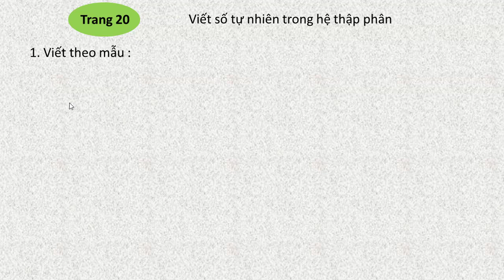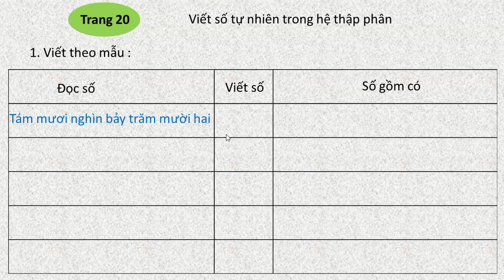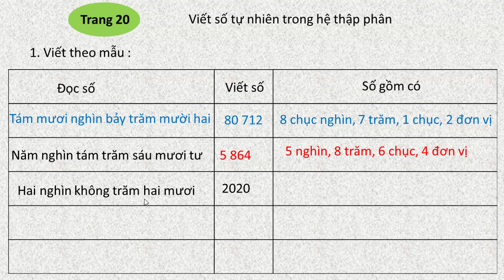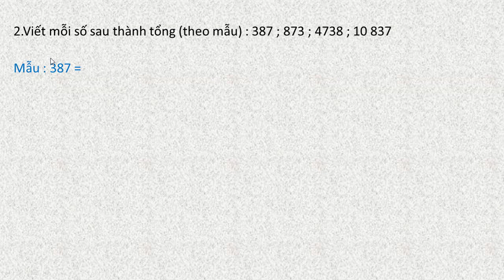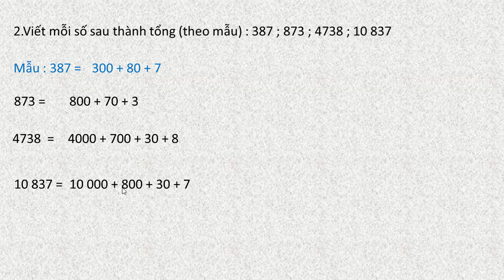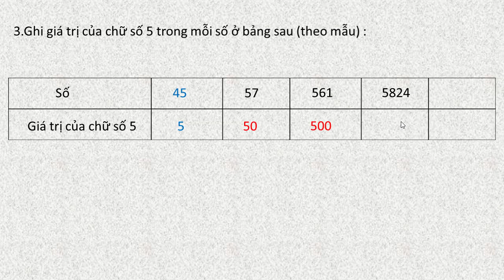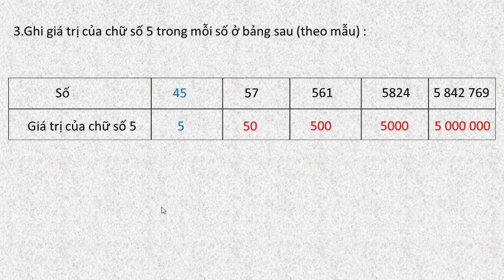Toán lớp 4 trang 20 sách giáo khoa viết số tự nhiên trong hệ thập phân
giải bài tập Toán lớp 4 trang 20 sách giáo khoa viết số tự nhiên trong hệ thập phân